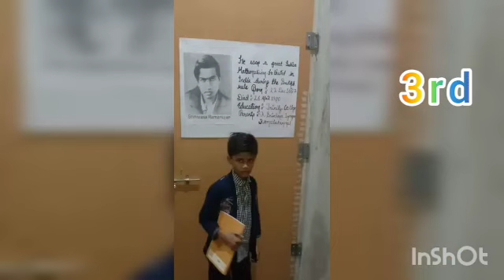science role play-my favourite scientist by the students of classes 3-5 of DAV Public school